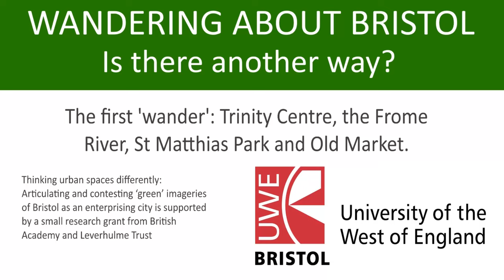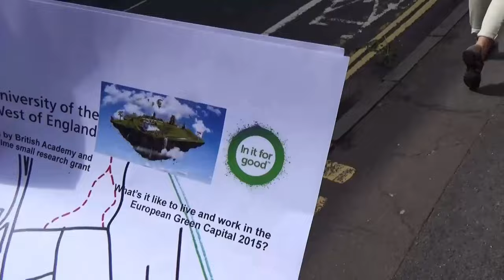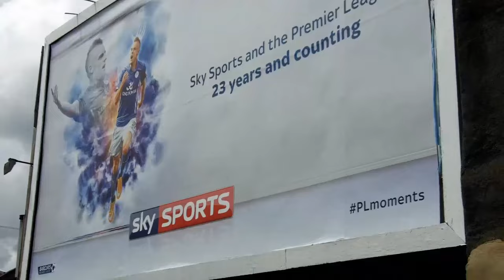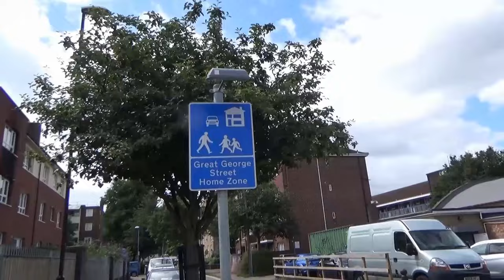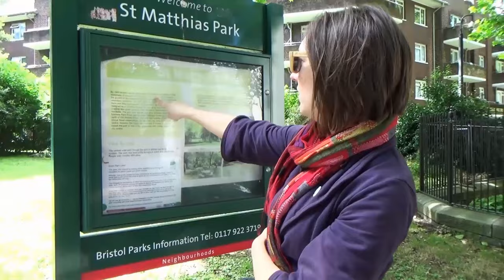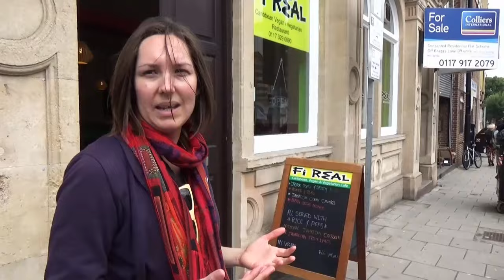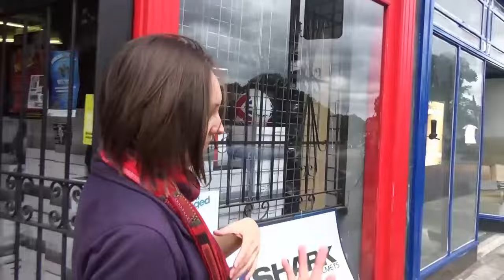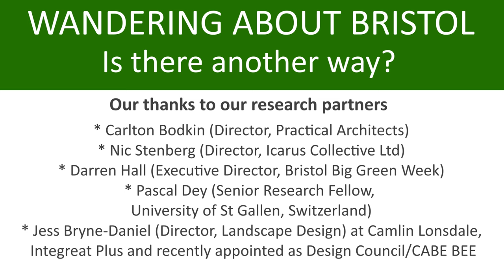"Wandering About Bristol: Is There Another Way?" The first wander (Summer 2015)